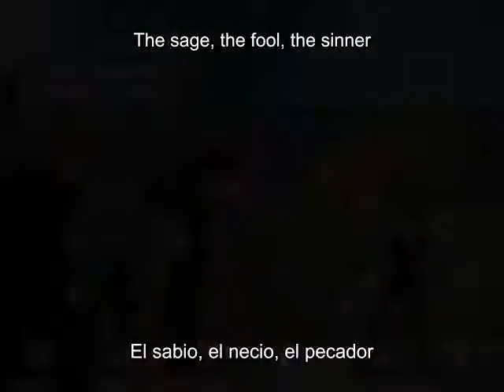HELLOWEEN The Sage The Fool The Sinner SUB AL ESP & LYRICS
Un caso al mejor estilo CSI